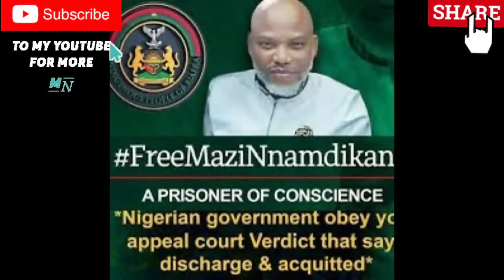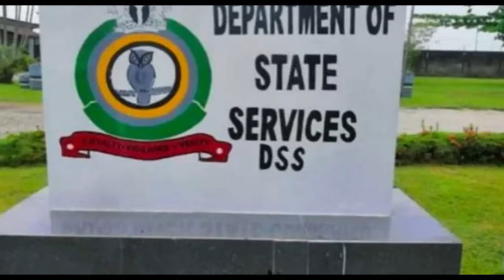BREAKING! BIAFRA FREEDOM FINALLY SEALED🙏🏽2/12/2024 JUST GOT EXPRESS APPROVAL😱Fullgist👇Plz Comment🙏🏽